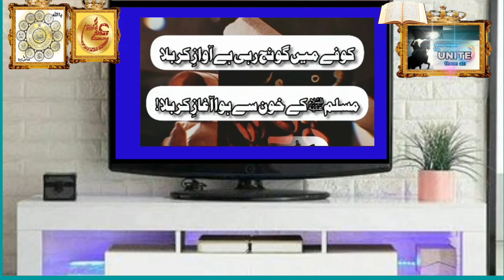Shahadat e Janab e muslim bin aqeel as ka purr Dard waqia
trending video
shahadat e Muslim bin aqeel as
 Muslim bin aqeel as ki shahadat ka waqia
safeer e moula imam Hussain as
Muslim bin aqeel ki shahadat ki Kahani
allah pak ka Kalam pak Ahlebait AS